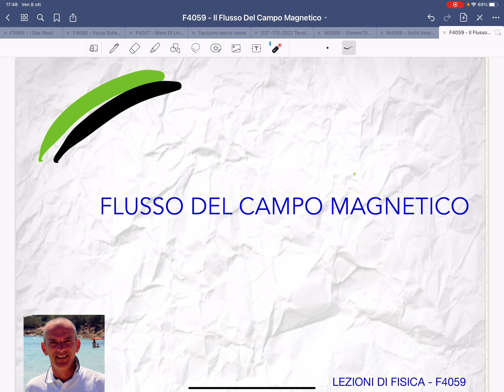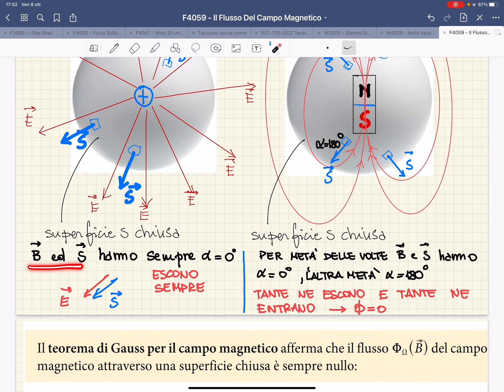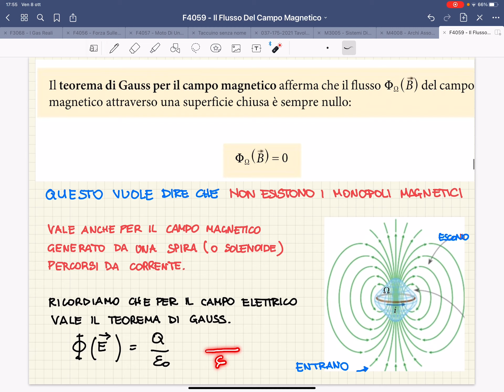F4059 - flusso del campo magnetico - lezioni di fisica